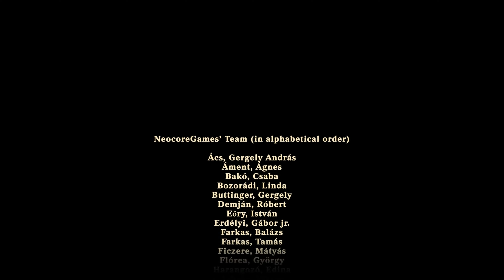The Incredible Adventures of Van Helsing Finale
The final mission and the final boss in The Incredible Adventures of Van Helsing.